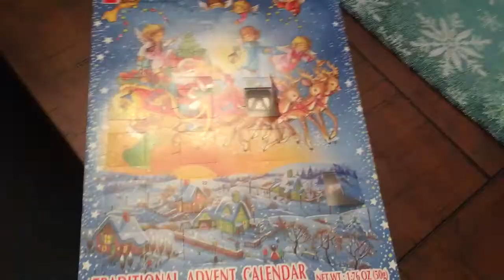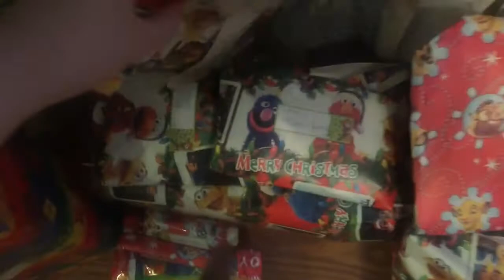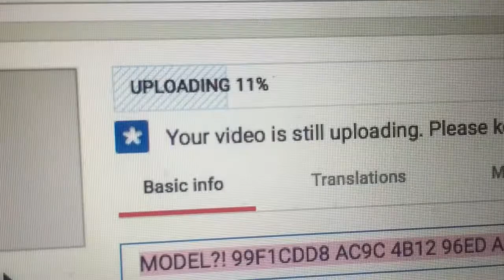IM FRIENDS WITH A ZEBRA AND DEER!!! |Caitlyn Stephenson| VLOGMAS 2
HAPPY VLOGMAS!!